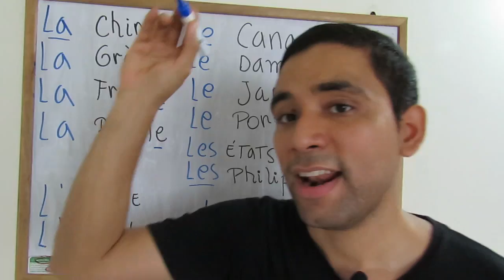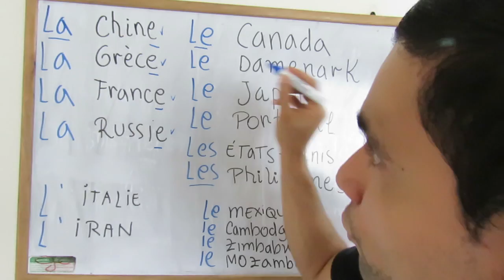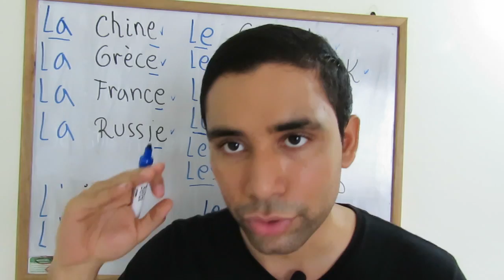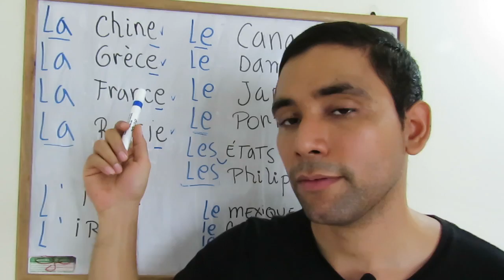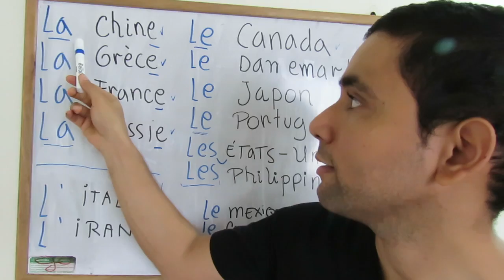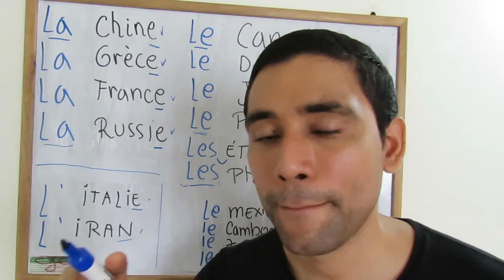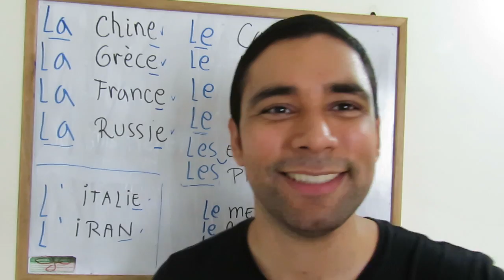Como saber Género de los Paises en Francés? Maculino o Femenino?